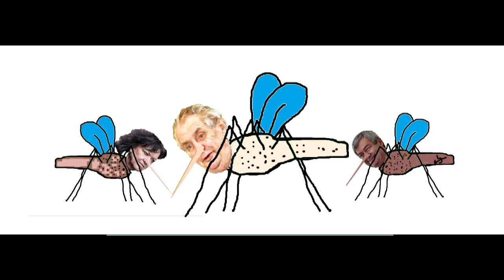Kto potrebuje komára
Kto potřebuje komára
(Ľudová pieseň o komároch z Komárna)
Kto potřebuje komára, ten by ho mal mať
Len nech ten komár netára, musí ho do krabičky dať
Kto potřebuje komára, ten nech si ho aj kůpi
Kto chce komárom byť, kto chce komárom byť
Ten nech mezi ne aj vstůpi!

Dobrý děn, vitajtě na Komážím hnízdě, choďtě ďalej
Hen tu chováme komáre
Tu vľavo ich máme na maso a tu v pravo na mlieko
A hen tam vzadu, tan pestujeme vzácne komáre na pesto
Sů pikantné, ale majů ich radi rodičia, aj ich smradi